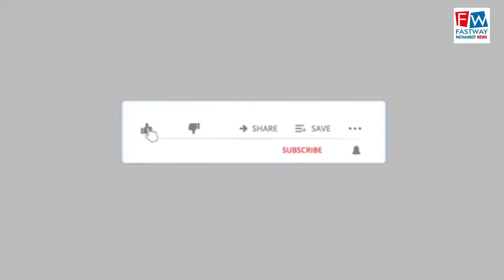गौशाला में सेवा समिति ने मनाया रंगों का त्योहार